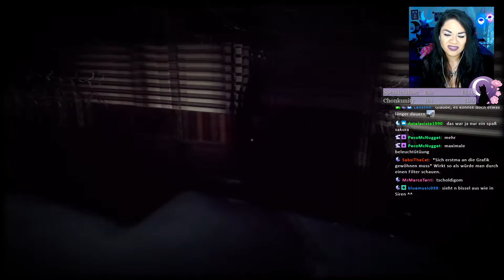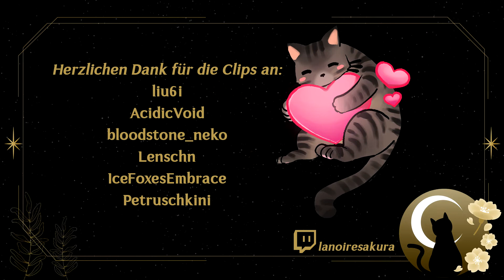Das Krokodil der Bestrafung || Eure Wochenhighlights Pt. 1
Klassische LPs wird es aus zeitlichen Gründen nicht mehr geben.